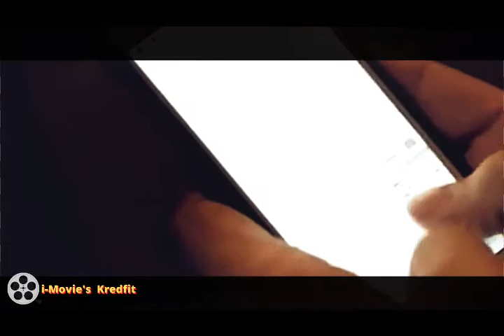BANK ROBBERY, FULL MOVIE | CRIME | ACTION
Bank Robbery Action Full Movies, English - Best Action